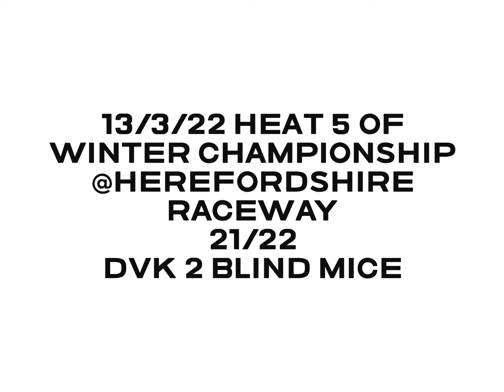1st Stint of Round 5 @HerefordshireRaceway for the 21/22 Winter Championship DVK 2 BLIND MICE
Back at @HerefordshireRaceway for the penultimate round of the 21/22 Winter Championship

Round 5, start and opening 15min stint, changing to my Bro Matt aka Cerberus for stints 2 & 4

Next video will be my 2nd stint (3rd on the day)